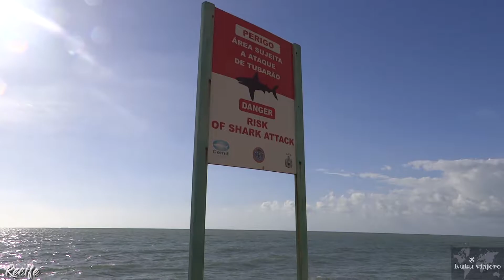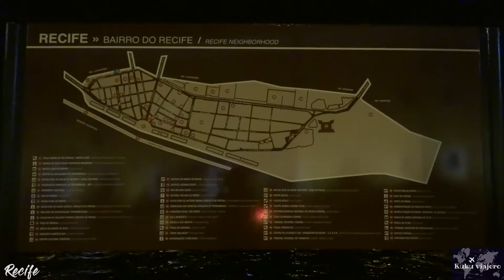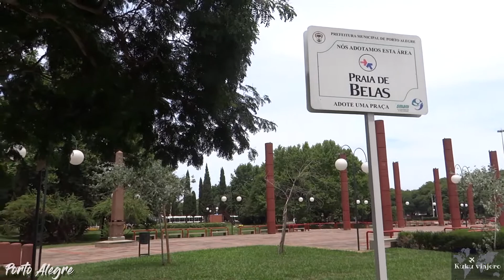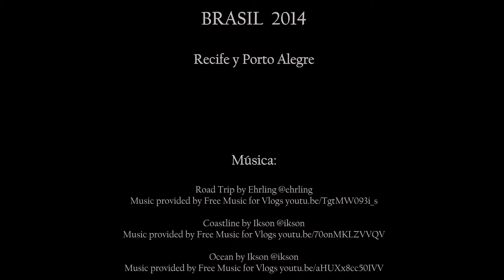2014/01 - Recife y Porto Alegre, Brasil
2014/01 - Recife y Porto Alegre, Brasil

During the month of january, I had the chance to visit two nice cities of Brazil: Recife and Porto Alegre. Durante el mes de enero, pude visitar 2 agradable ciudades de Brasil: Recife y Porto Alegre.

Coastline by Ikson @ikson